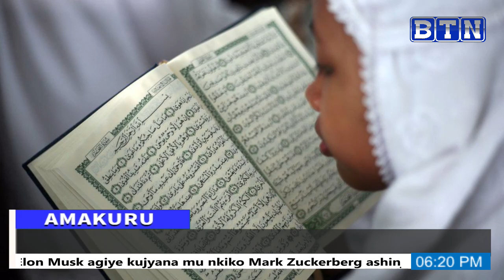AMAKURU YA SAA KUMI N'EBYIRI 7/7/2023